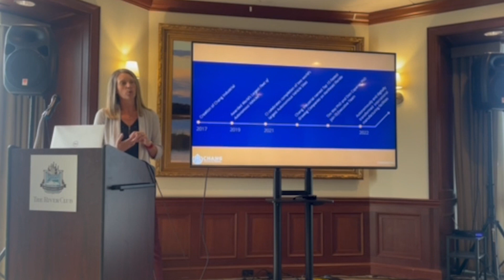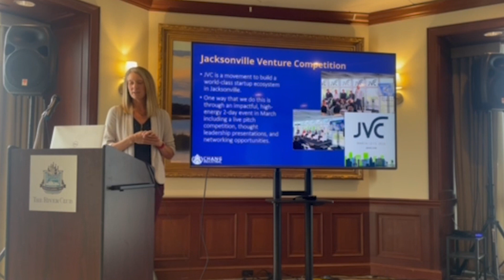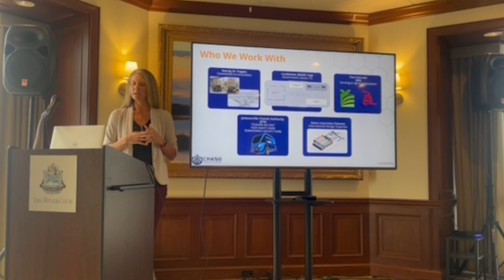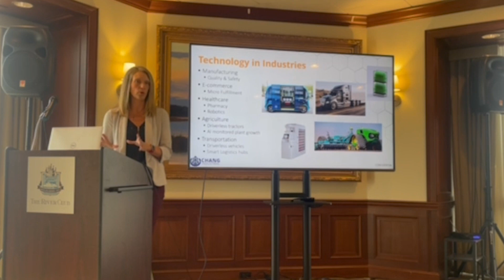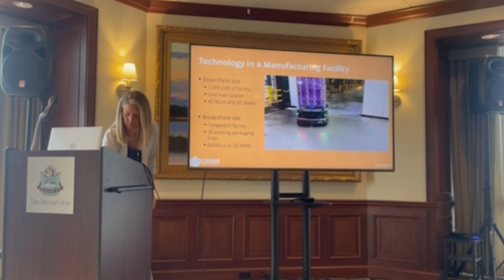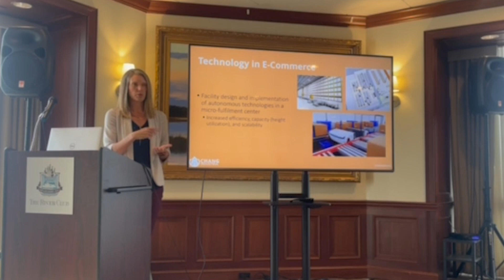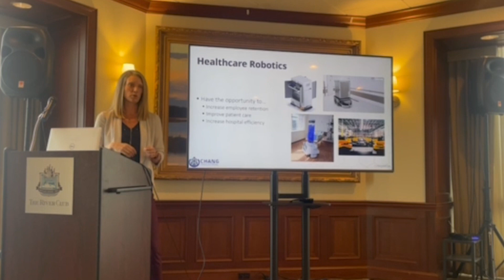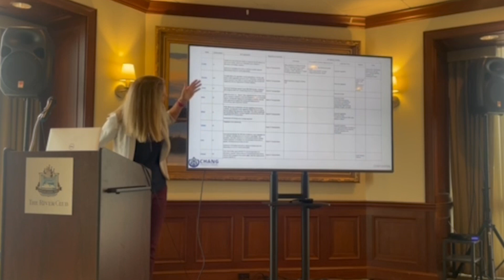Disruptive Technology & Business Transformation With Kate McAfoose, PE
Kate McAfoose, P.E., President of Chang Industrial, presented at The River Club's November Leadership Luncheon. Kate showcased Chang Industrial and how we use disruptive technology to change how companies do business.